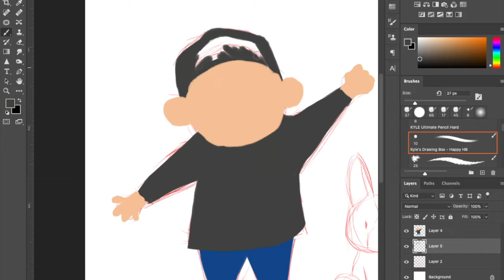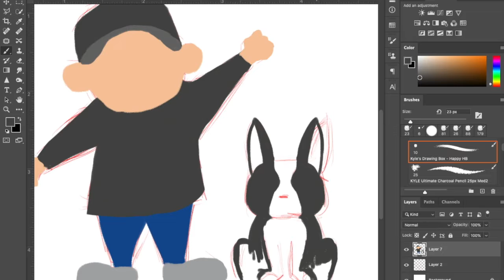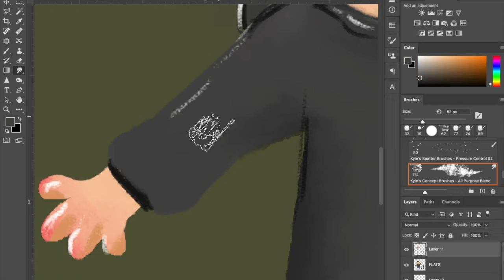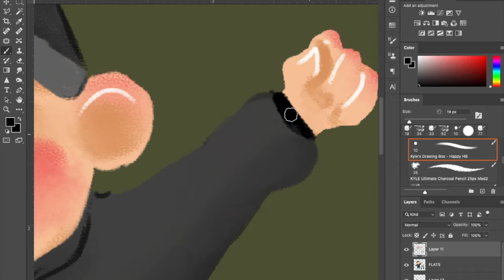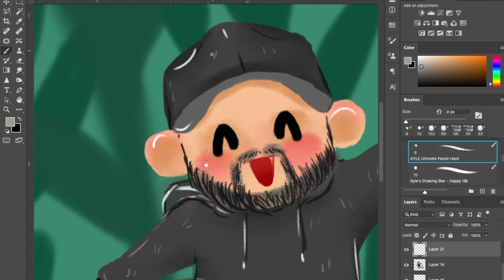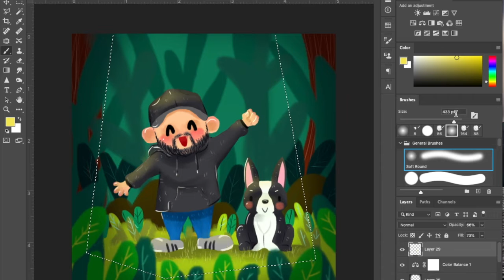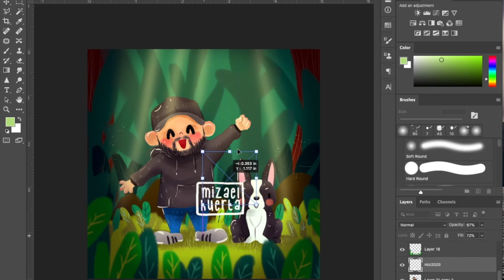Children's Book Illustration / Photohop / Mizael Huerta (SPEEDPAINT)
HI GUYS! Welcome back to another video, hope you all enjoy this illustration I just made. It's me and my puppy Charlie my Boston Terrier.